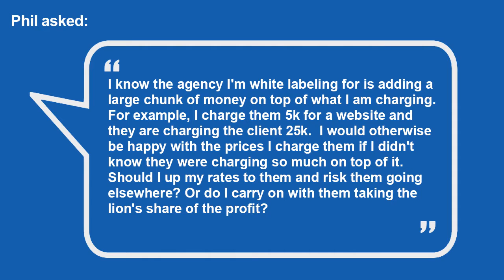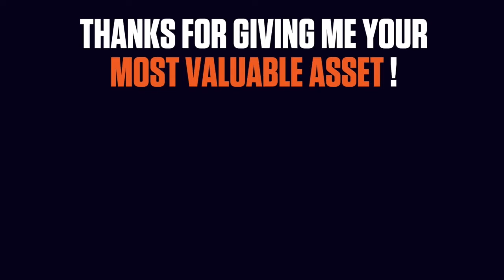Should we raise our rates if our agency white labels?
Phil asked:  I know the agency I'm white labeling for is adding a large chunk of money on top of what I am charging. For example, I charge them 5k for a website and they are charging the client 25k.  I would otherwise be happy with the prices I charge them if I didn't know they were charging so much on top of it. Should I up my rates to them and risk them going elsewhere? Or do I carry on with them taking the lion's share of the profit?

SCHEDULE

AskSwenk (LIVE) FRI 12pm EST
Q&A from my digital agency audience

Podcast Wednesday:
(Digital Agency Interviews)